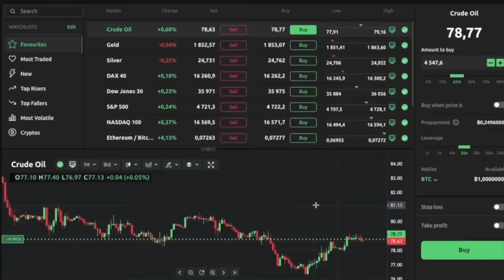Morning ride pe yeh kya hogya😨 ?? Wheelie Gone wrong 😑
Warning: Investments in digital assets pose a high risk. They are not regulated in most countries and therefore you are unlikely to be protected if something goes wrong. Remember that the value of investments is variable and can go down as well as up.

motovlogs , beerbikersamy , ktmduke390 , Kawasaki z800 , Mumbai Kolkata indianmotovlogger , kolkatamotovlogs , mumbaimotovlogs , beerbiker , biker samy , rider samy , samy z800 , beerbiker z800 , samy duke390 .